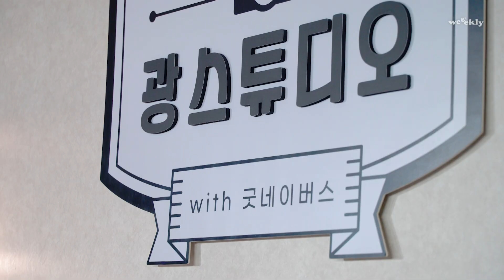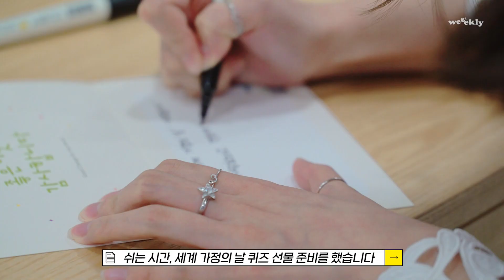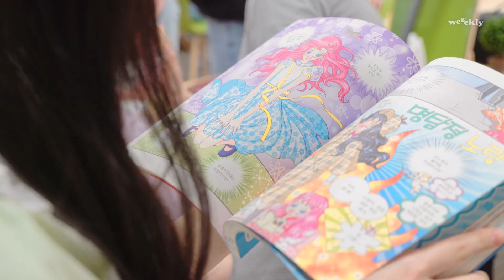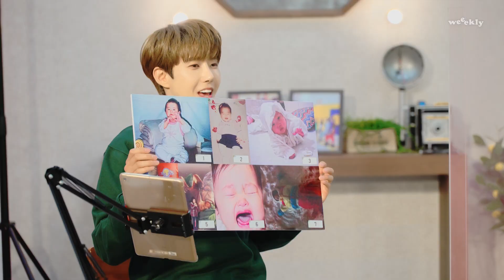[weee:kloud] EP.34 굿네이버스 자선 화보 촬영 현장 속으로!